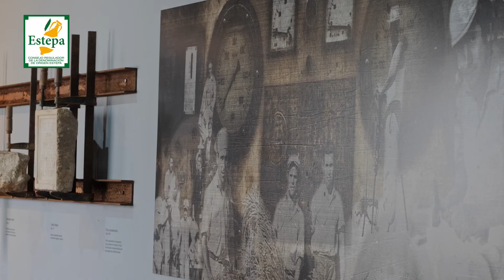Historia del olivar - Denominación de Origen Estepa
Moisés Caballero, Secretario de la Denominación de Origen Estepa y Doctor en Historia, nos cuenta la historia del olivar de la comarca de Estepa y Puente Genil.